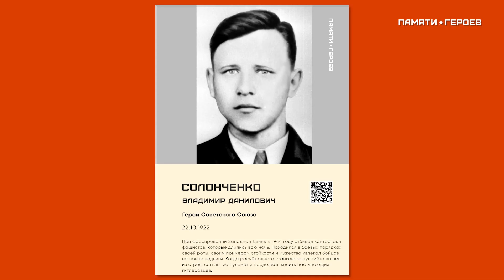Иван Розманов о подвиге Солонченко Владимира Даниловича, Красноярский край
Иван Розманов,  инженер-конструктор АО «ЦКБ «Геофизика»,  г. Красноярск, рассказывает о подвиге Героя Советского Союза  Солонченко Владимира Даниловича